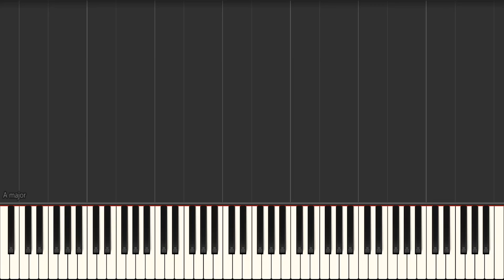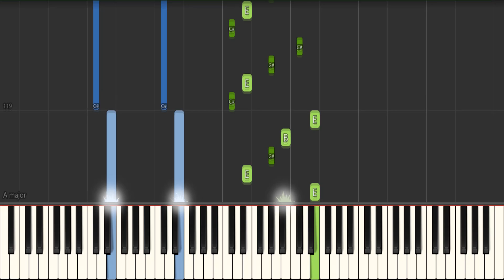Billie Eilish - Everything I Wanted (Piano Tutorial)